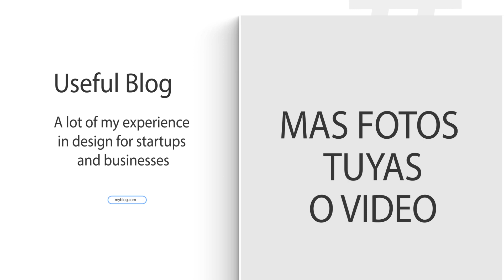CV KARE musica